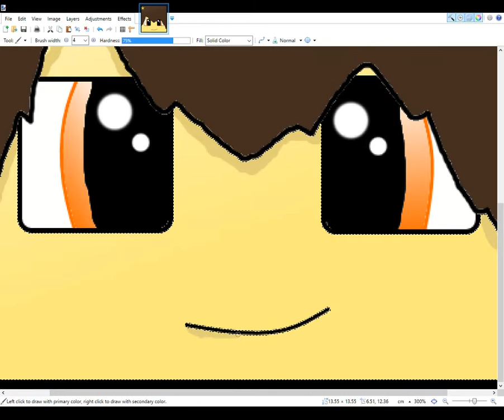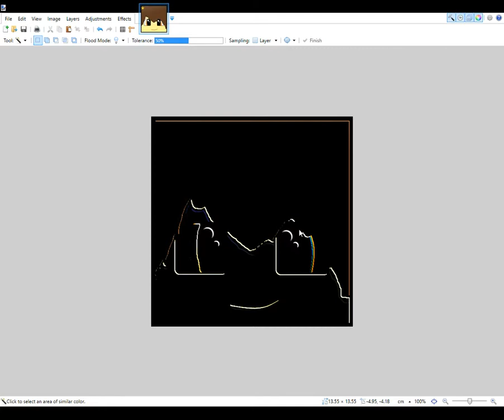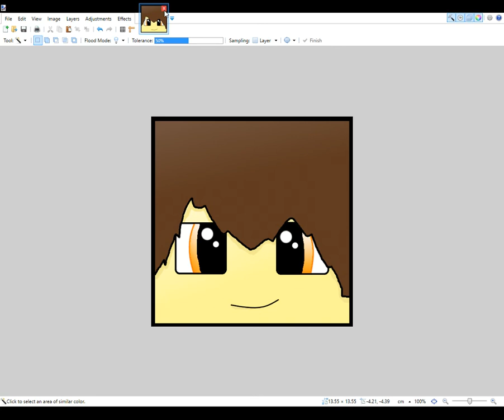Paint.net Minecraft custom cartoon head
click link above to enter minecraft skin head and grab your face...